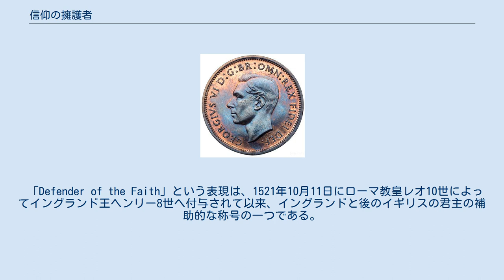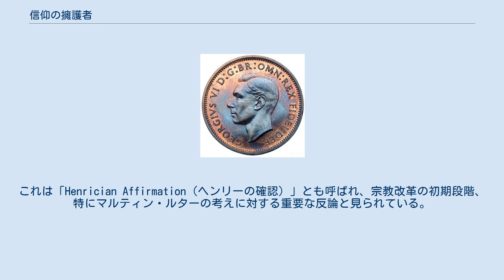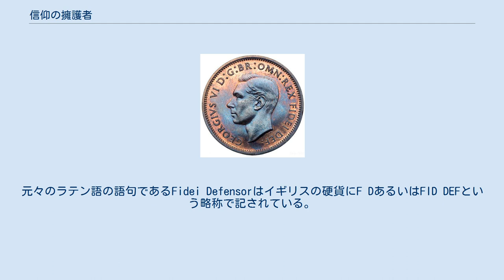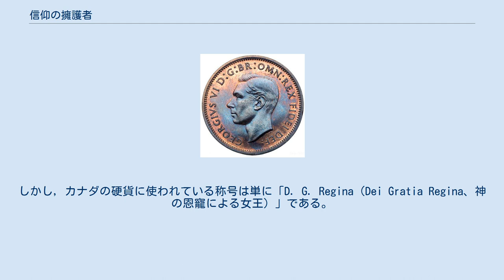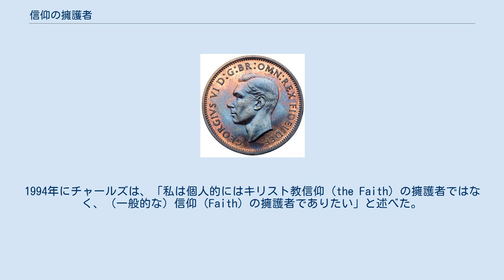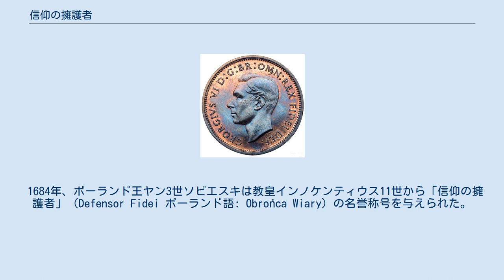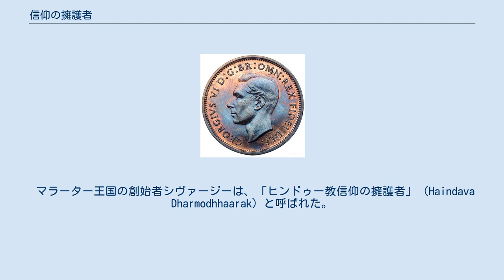信仰の擁護者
信仰の擁護者 (ラテン語: Fidei defensor、女性形: Fidei defensatrix、英語: Defender of the Faith、フランス語: Défenseur de la Foi) は、16世紀前半以降多くのイングランド王、後にはイギリス王の正式称号の一部として使われ、また他の国の一部の君主や国家元首が名乗った称号。
 1951年に発行された、ジョージ6世の肖像が刻まれたファージング硬貨。
肖像の周りの"GEORGIVS VI D:GR:BR:OMN:REX FIDEI DEF:"はラテン語で「ジョージ6世、神の恩寵ある全ブリタンニアの王にして信仰の擁護者」と刻まれている。
 「Defender of the Faith」という表現は、1521年10月11日にローマ教皇レオ10世によってイングランド王ヘンリー8世へ付与されて以来、イングランドと後のイギリスの君主の補助的な称号の一つである。
ヘンリー8世の妻のキャサリン・オブ・アラゴンもまた自己の権利によって信仰の擁護者であった。
この称号は婚姻の秘跡性と教皇の優位性を擁護したヘンリーの著作『七つの秘跡の擁護（Assertio Septem Sacramentorum）』の功績を認めて贈られた。
これは「Henrician Affirmation（ヘンリーの確認）」とも呼ばれ、宗教改革の初期段階、特にマルティン・ルターの考えに対する重要な反論と見られている。
 ローマと決別し、自身をイングランド国教会の首長とする1530年のヘンリーの決定後、この称号は教皇パウルス3世によって無効とされ、ヘンリーは破門された。
しかし、1544年、イングランド議会はヘンリー8世とその後継者に「信仰の擁護者」の称号（現在は聖公会信仰の擁護者）を贈り、彼らは（カトリックのメアリー1世を除き）イングランド国教会の首長（Supreme Governor）であり続けた（正式には首座主教としてのカンタベリー大主教の上位）。
 スコットランド王ジェームズ5世は1537年1月19日に教皇パウルス3世によって信仰の擁護者の称号を与えられた。
これは、スコットランド王が彼のおじ（叔父）であるヘンリー8世が辿った道を取らないようにとのローマ教皇の願いを象徴していた。
ジェームズ5世の父のジェームズ4世は1507年に教皇ユリウス2世によって「キリスト教信仰の守護者と擁護者」の称号を与えられていた。
しかし、どちらの称号もスコットランドの君主の正式な称号の一部とはならなかった。
 プロテクトレート期（1653年-1659年）の間、イングランド共和国護国卿のオリバー・クロムウェルとリチャード・クロムウェルは「信仰の擁護者」の称号を身に付けなかった。
しかし、王政復古後にこの称号が再び採用され現在に至っている。
 連合王国の女王としての地位において、エリザベス2世は「エリザベス2世、神の恩寵による、グレートブリテンおよび北部アイルランド連合王国および他のレルムや領域の女王、コモンウェルスの長、信仰の擁護者」と称されている。
「信仰の擁護者」の称号はイングランド国教会の首長としての国王の地位を反映している。
元々のラテン語の語句であるFidei Defensorはイギリスの硬貨にF DあるいはFID DEFという略称で記されている。
これはジョージ1世の治世の1714年に初めて刻まれた。
1849年に、10進法移行前のイギリスのいわゆるゴッドレス・フローリン（神無きフローリン）コインからこの成句（および君主の称号のその他の部分）を省略するという王立造幣局の決定は反発を招き、程なくして君主の称号が再び硬貨に刻まれるようになった。
 ほとんどの英連邦王国において、最初の「神の恩寵による」という語句が維持されているのに対して、「信仰の擁護者」という語句は君主の正式な称号には表われない。
例えば、オーストラリアにおけるエリザベス女王は現在、「...神の恩寵による、オーストラリアおよび他のレルムや領域の女王、イギリス連邦の元首」と称されている。
「信仰の擁護者」と加えて称されているのは、カナダとニュージーランド、イギリスにおいてのみである。
 カナダはこの成句を正式な称号に含めることを選択したが、これは君主が国家宗教（カナダは持っていない）の保護者と見なされているのではなく、一般的な信仰の擁護者と見なされているためである。
しかし，カナダの硬貨に使われ...